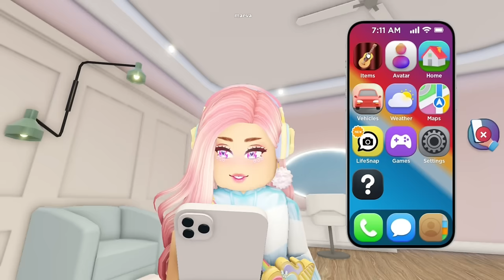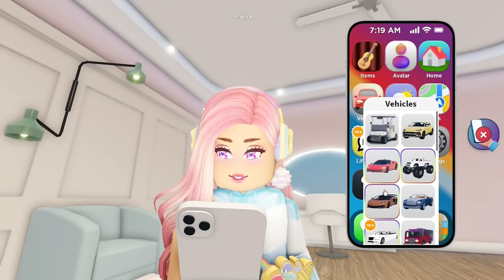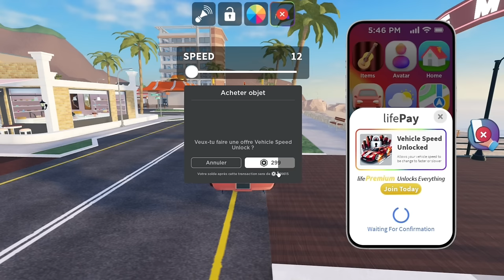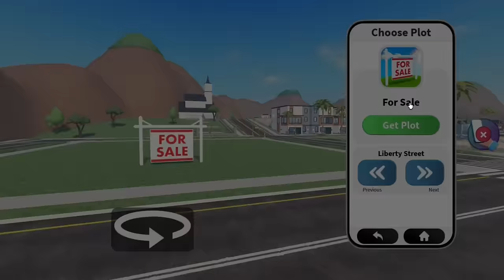😱CE NOUVEAU JEU INCROYABLE EST LE MEILLEUR JEU DE RP MAIS ATTENTION... LIFE TOGATHER!ROBLOX